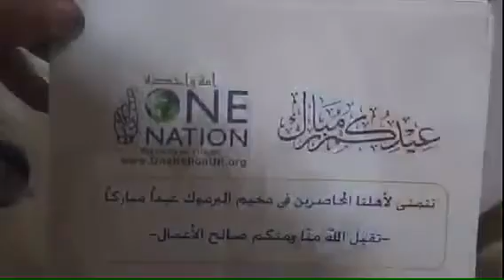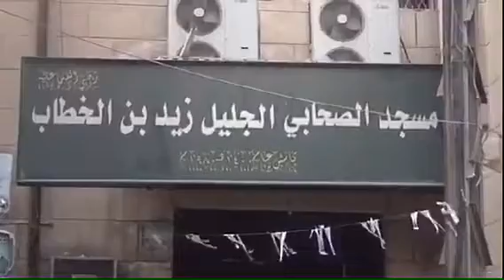YARMOUK CAMP, SYRIA FOOD PARCELS - SEPT 2016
YARMOUK CAMP, SYRIA FOOD PARCELS DELIVERED - SEPT 2016

Alhumdulillah our team delivered food parcels in besieged areas of Yarmouk, Syria.

Approximately 20,000 people, many of them Palestinian refugees are under siege Since 2013, where government forces and armed groups loyal to President Bashar al-Assad have imposed a harsh siege on Yarmouk, restricting the flow of food, medicine and other humanitarian goods into the camp.

In July 2015, the United Nations removed Yarmouk from a list of besieged communities in Syria. In February 2016, the camp was added to the list again and the Camp residents have suffered a serious deterioration in health due to the siege, Urgent medicine and medical equipment are not allowed to enter the area.

Our team will continue to deliver aid to the most needy areas Inside Syria in sha Allah.

Thank you and Jazak Allah khayr for your continued support.

For our monthly food parcels (£17.50 for 1 month for 1 family) and other projects -

Gift aid ✅